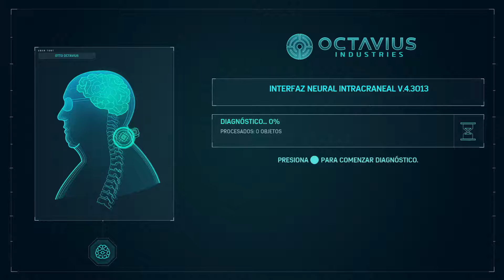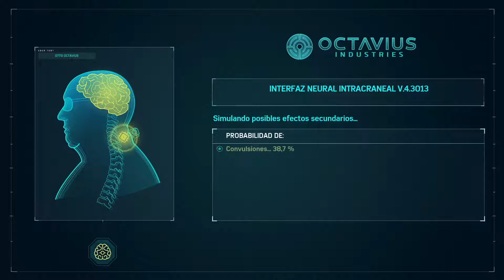Marvel Spider-Man - Octavius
El buen Otto tiene algo importante que mostrar a Peter y es una preocupante verdad agridulce.